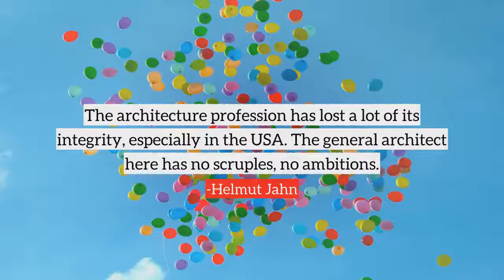Helmut Jahn top Quotes, best quotes from Helmut Jahn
Following are the few quotes from Helmut Jahn, in this video
1) The architecture profession has lost a lot of its integrity, especially in the USA. The general architect here has no scruples, no ambitions.
2) I strive for an architecture from which nothing can be taken away.
3) We are creating a unique experience. It's starts with how you see the building from a distance.
4) The American attitude towards efficiency and execution should always underlie architecture.
5) It's my goal to make a building as immaterial as possible. Architecture is a very material thing. It takes a lot of resources, so why not eliminate what you don't need as long as you're able to achieve the same result?
6) A city building, you experience when you walk a suburban building, you experience when you drive.
7) You don't know what the Chinese expect in the way of beauty. The presentation is just a farce. You come into a room filled with 50 people and they don't talk to you. There's very little interaction.
8) Every building is a prototype. No two are alike.